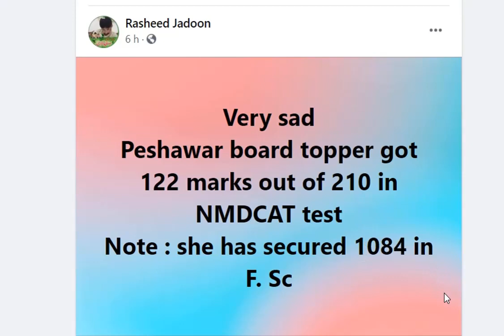mdcat test bad news|mdcat cancellation demond|mdcat 2021 news latest news|pmc national mdcat